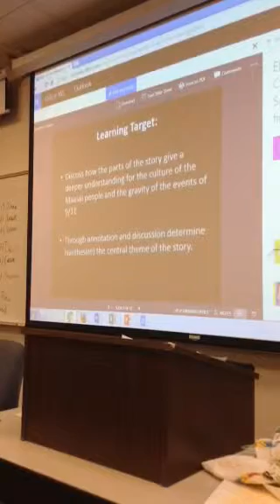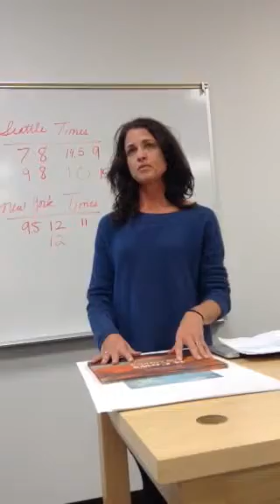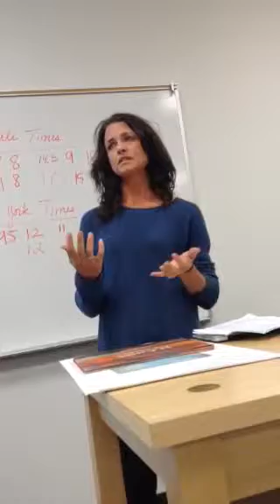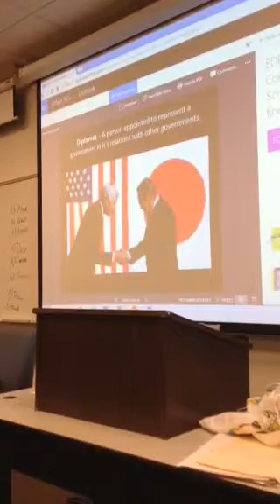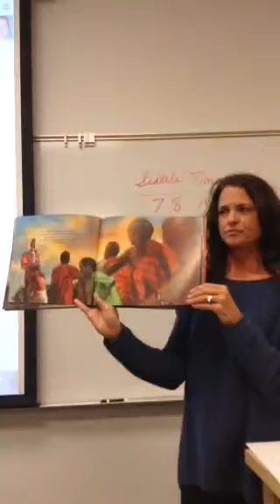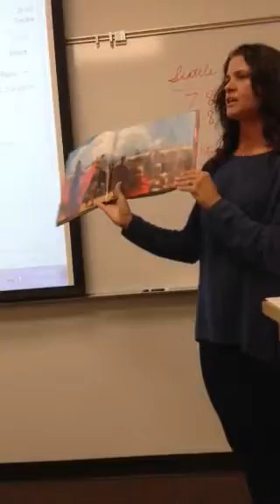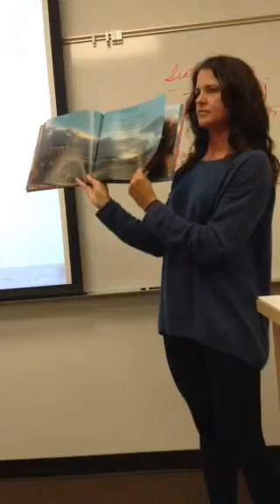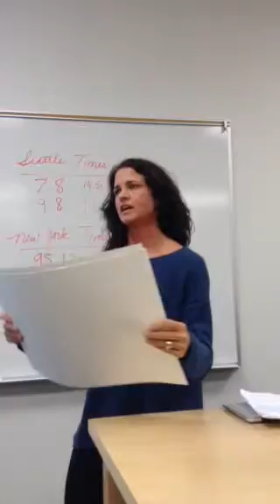Annie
Academic language